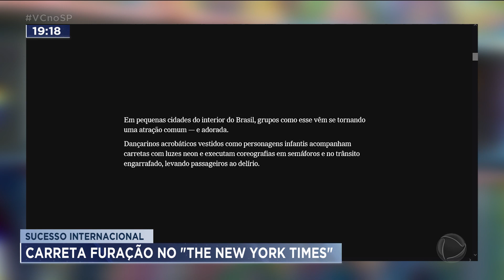Sucesso internacional: Carreta Furacão é destaque do jornal The New York Times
Deu no The New York Times: a Carreta Furacão foi destaque no jornal americano mais famoso do mundo. A reportagem destaca aquilo que aqui todos já conhecem: que a carreta chama a atenção por onde passa, com veículos coloridos e personagens fantasiados que dançam e divertem as crianças. O problema é que a reportagem fala de um grupo de Goiás, e a Carreta Furacão de Ribeirão Preto, garante que é a dona e criadora da marca; o grupo ribeirão-pretano afirma que vai entrar na Justiça para impedir o uso irregular do nome.